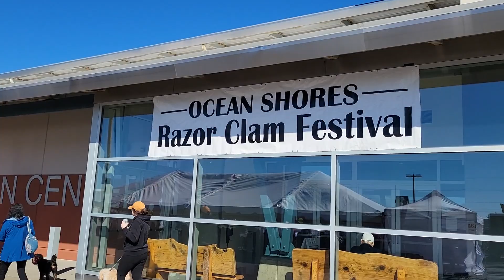Ocean Shores Washington/ Razor Clam Festival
Went to the Razor Clam Festival in Ocean Shores Washington for the first time. Come along and check it out with me.